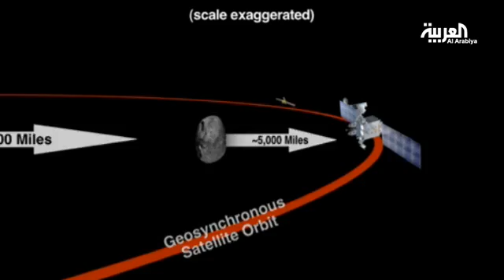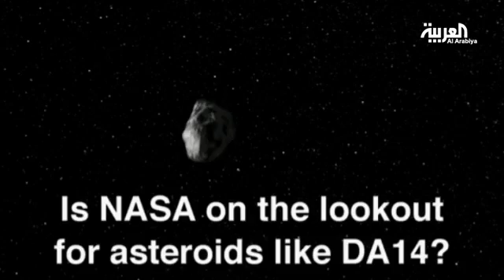صخرة وزنها 130 ألف طن تتجول 5 ساعات فوق العرب - Ajami.net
كويكب حجمه نصف ملعب كرة قدم ووزنه 130 ألف طن متجه الآن نحو الأرض بسرعة 29 ألف كيلومتر بالساعة، ليصل قربه منها يوم الجمعة المقبل إلى مسافة لم يسبقه إليها أي كويكب في التاريخ الحديث، إلى درجة سيصبح معها أقرب إليها من أقمار صناعية تستخدمها "العربية" لنقل برامجها، وبينها نيل سات وعربسات، السالكان في مدار استوائي معدل ارتفاعه 35 ألفاً و406 كيلومترات.

الكويكب 2012 DA14 صغير نسبياً، لكنه صخرة عملاقة قطرها 45 متراً، واكتشفه فلكيان من مدينة غرناطة الإسبانية في مثل هذا الشهر من العام الماضي، وأكدا ما أكدته أيضاً وكالة "ناسا" الفضائية الأمريكية فيما بعد من أنه سيمر مرور الكرام ولن يرتطم بالأرض، ولو فعلها فسيسبب اصطدامه قوة تفجيرية نووية كافية لتدمير مدينة متوسطة، بحسب ما جمعته "العربية.نت" عن الكويكب الذي تحدثت بشأنه إلى رئيس الجمعية الفلكية بجدة، المهندس السعودي ماجد أبو زاهرة.
خيبة في "عيد الحب" يوم الخميس

هكذا ترتطم الكويكبات بالأرض
ومع أن أقرب ارتفاع للضيف الصخري عن الأرض سيكون 27 ألفاً و680 كيلومتراً في فبراير/شباط 15 الجاري، أي بعد يوم من "عيد الحب" المعروف باسم "فالنتاين" دولياً، فإن المهندس أبو زاهرة خيب آمال الحالمين بأن يزيّن ليلهم كشمعة رومانسية في جوف السماء بقوله إن رؤيته بالعين المجردة مستحيلة كاستحالة دخوله المجال الجوي للأرض وارتطامه بأديمها.

وشرح أبو زاهرة، وهو فلكي شهير وخبير بالكويكبات، أن 2012 DA14 سيبدأ بعبور المساحة الفضائية فوق المنطقة العربية عند الساعة 10 مساء الجمعة المقبلة بتوقيت مكة المكرمة "وبعد 25 دقيقة سيصبح في أقرب نقطة من الأرض.. أقرب حتى من مدار أقمار صناعية مخصصة للطقس والاتصالات، السالكة على ارتفاع 34 ألف كيلومتر"، طبقاً لما قال عبر الهاتف من جدة.

وذكر أبو زاهرة لـ"العربية.نت" أن الكويكب سيبقى ظاهراً لمراصد الفلكيين طوال 5 ساعات وهو يعبر فضاء المنطقة العربية، "وسيتيح لنا اقترابه وبقاؤه فيها طوال هذه الساعات لأن نرصده بالتلسكوبات لنتعرف إليه أكثر"، مؤكداً أن الكويكب سيقوم بزيارة ثانية للأرض في العام 2046، ولكن على ارتفاع 60 ألف كيلومتر.
ماذا لو فعلها وسقط على الأرض؟
والكويكب 2012 DA14 شبيه جداً بنظير له اسمه "تونغوسكا" وقدروا أن قطره كان 40 متراً حين ارتطم في 1908 بمنطقة غابات كثيفة مساحتها 2150 كيلومتراً مربعاً في سيبيريا الروسية فأحدث فيها الخراب وعصف فيها بإرهاب بيئي تصدعت معه طبقاتها، وبدت أشجارها لبعثة زارت المنطقة لأول مرة بعد 19 سنة كأنها أعواد من الثقاب متفحمة.

وسألت "العربية.نت" المهندس أبو زاهرة عن العواقب فيما لو كان هناك خطأ في حسابات "ناسا" والفلكيين وفعلها الضيف الجديد ودخل المجال الجوي للأرض، فقال: "هذا مستحيل، ولكن لو افترضنا هذا السيناريو فستحدث نكبة.. كارثة محلية في المكان الذي يهوي إليه"، لكنه لم يشأ شرح المزيد.